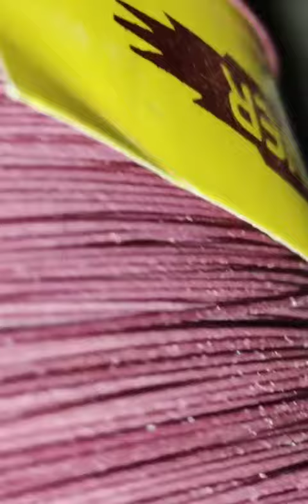karachi onlineshopping vlog kites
Cotton dorr VS China Manjha